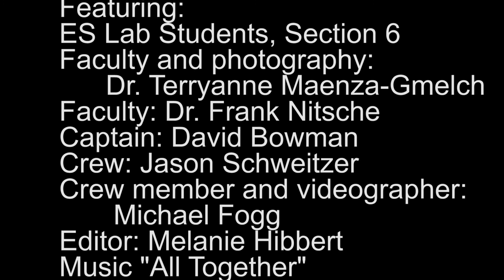Environmental Science Research Cruise on Hudson Seawolf Fall 2016